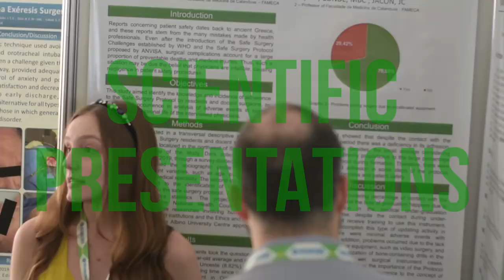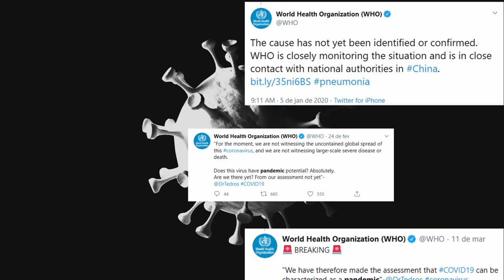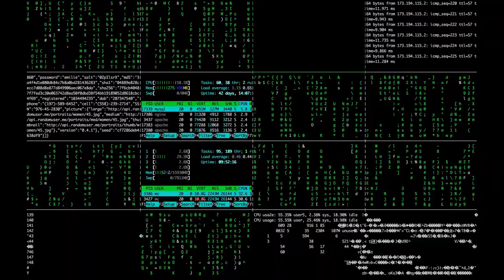Teaser WeBraincoms 2020 - Braincoms goes Digital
During the pandemic, humanity is facing many challenges. And that would be no different with BRAINCOMS.
That's why we've transformed our congress to a free online format, learning skills to maintain the quality, originality and diversity of BRAINCOMS.
In addition to providing us with a lot of learning, WEBraincoms, our online version, will raise donations to face Covid-19 at Hospital São Paulo, the teaching hospital of Federal University of São Paulo.
Let's share this experience together!